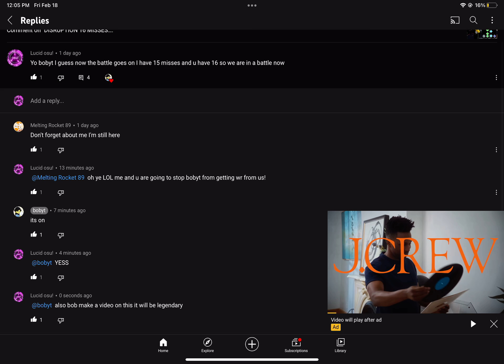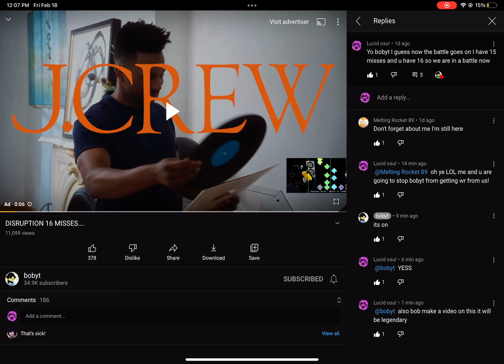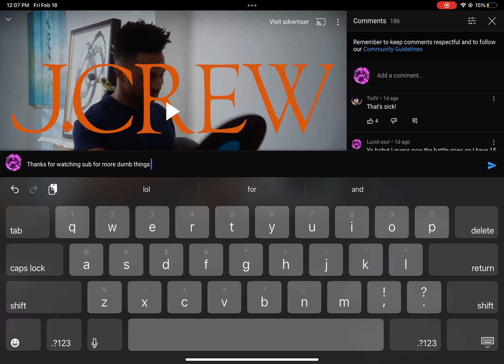Me and @bobyt are in a battle also @Melting Rocket 89 is on it with me I hope @bobyt notices this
@bobyt I’m going to say this a beginner for something goes on for as long as it will take him